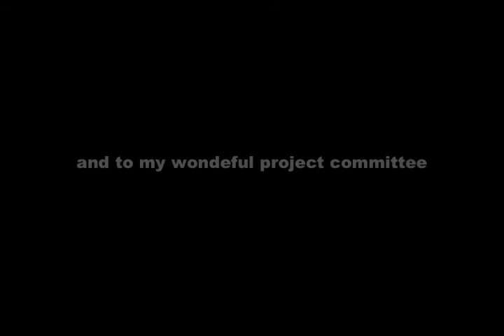The Gift of Horses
I made this video for my culminating project senior year of High School. It has a special place in my heart as Chance past away and I am very proud of it! This is pretty raw for  me and I cant believe I'm sharing it!